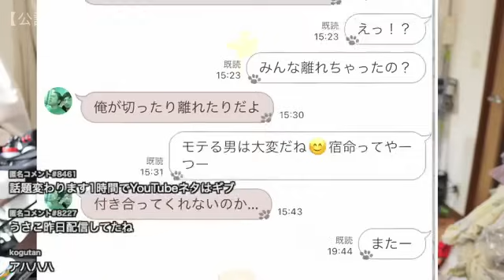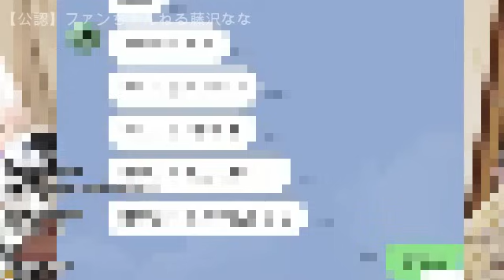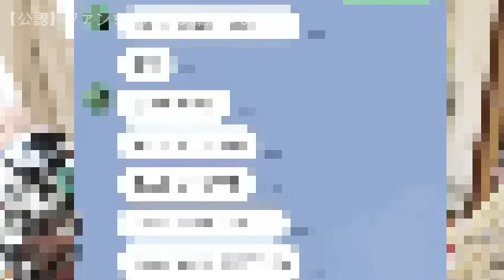【ぜろわん複雑に絡み合う人間関係☆揺れ動く気持ちぜろわんのケジメ！】2024年08月09日